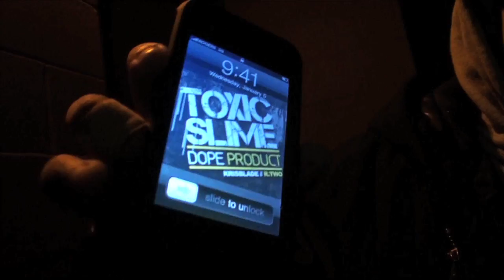Toxic Tuesdays: Episode 3 - Jam Sessions and Announcements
Check out the description bar for info and other related links:

Toxic Tuesdays is a reality web series which documents the journey of 2 artists on their path as career-minded hip hop musicians. Follow them along as they show you not only about the music industry but their personal lives and much more...

Toxic Slime has a jam session and gives you a sneak peak to one of their upcoming songs.  They also give you an announcement to their next upcoming appearance.

Follow Ragin Ronin Productions on Twitter